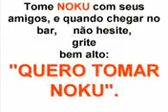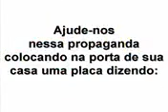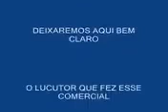Nova Cerveja a Venda...